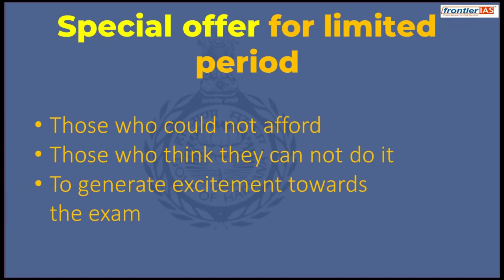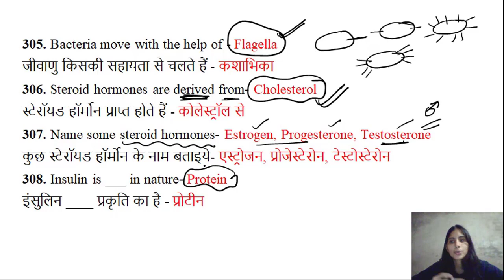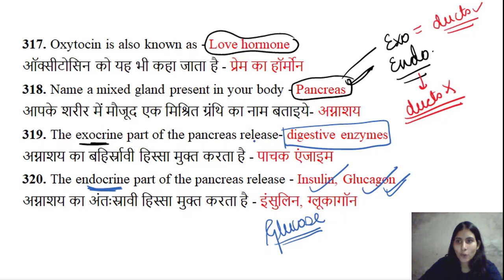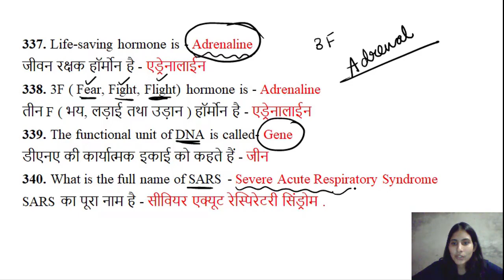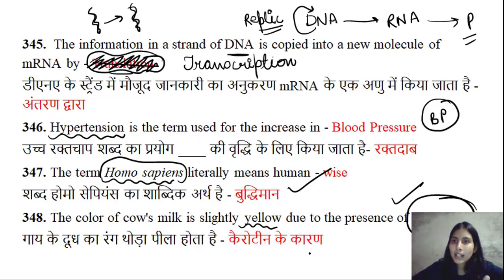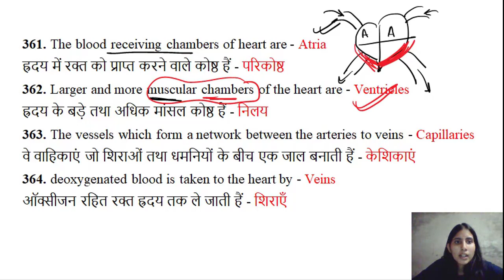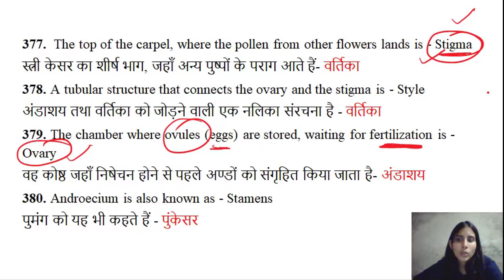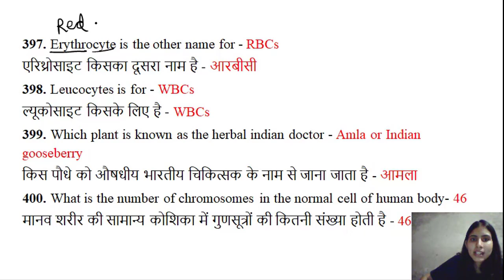HCS prelims: Facts based one liner I general science I 2000 Questions series part 4